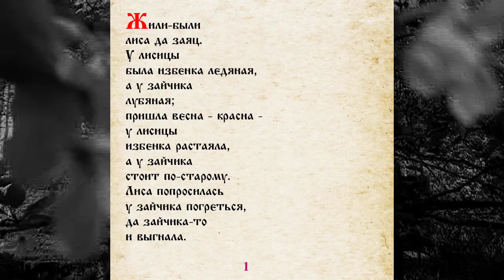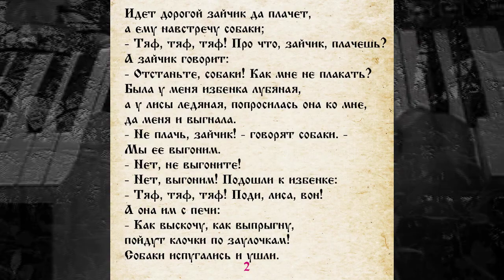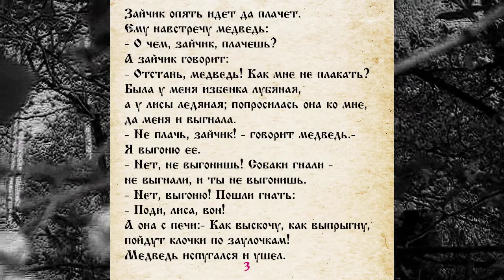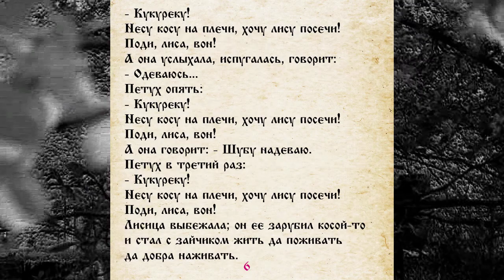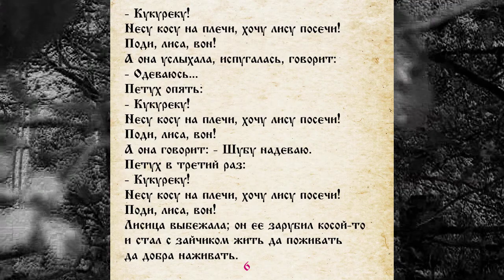СКАЗКА 011 ЛИСА ЗАЯЦ И ПЕТУХ САМИ ЧИТАЕМ